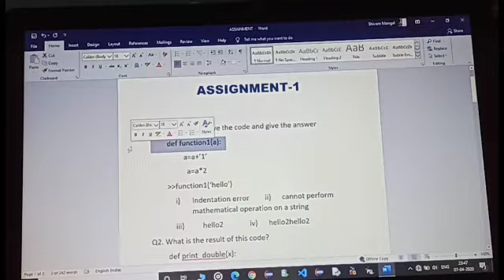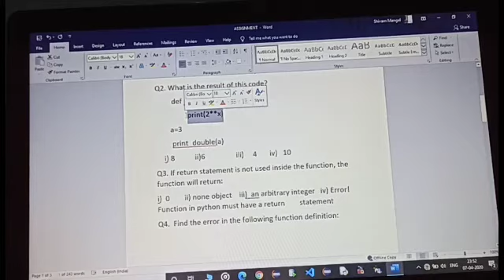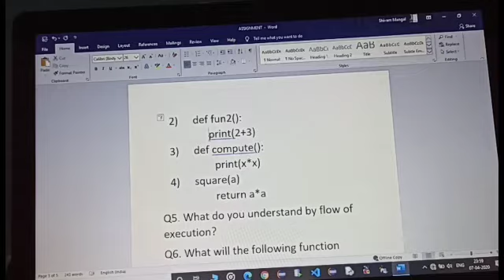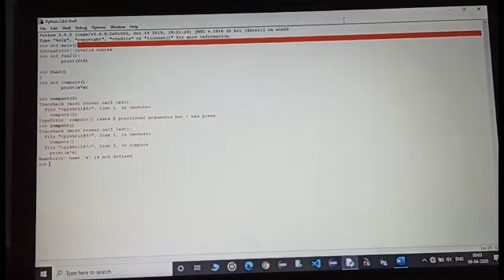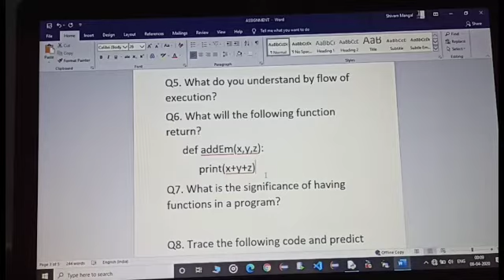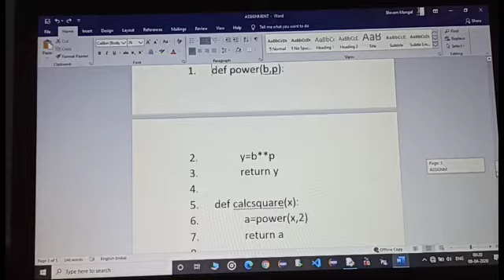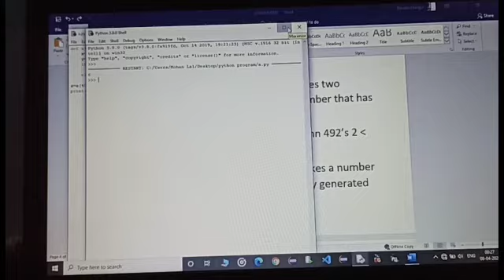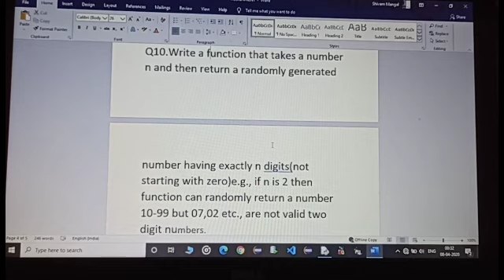Solution of assignment on functions(class-XII)